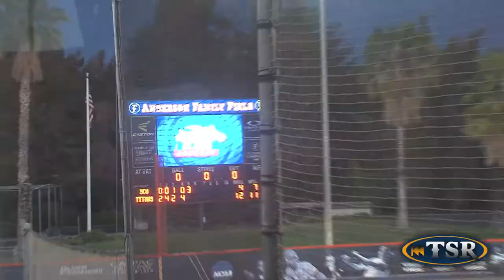Cal State Fullerton vs. Santa Clara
The Titans take on the Santa Clara Broncos for their last non-conference game of the season.